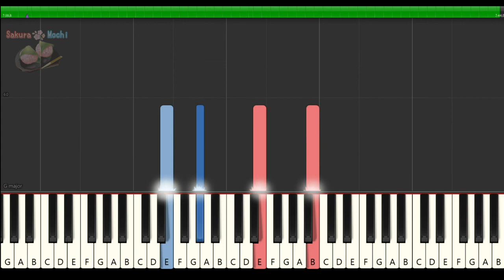A Town With An Ocean View | Piano Tutorial | Kiki's Delivery Service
This is one of the music from the movie "Kiki's Delivery Service" released in 1989. The song is inspired by the town of Koriko, surrounded by the sea, where Kikiki lives, and is called ”Umi No Mieru Machi'' in Japan.

The original speed is 100 BPM.